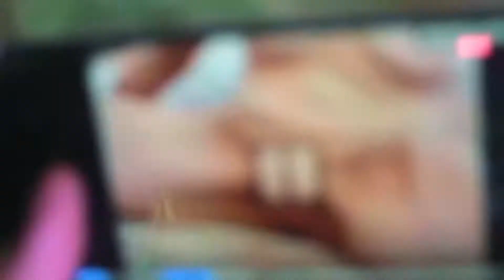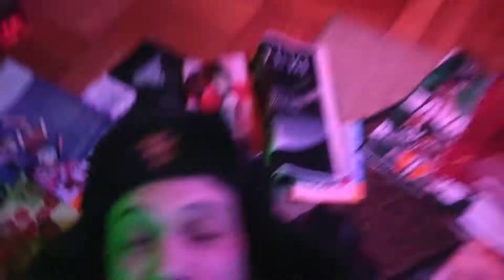Bossy - Who Run It (feat. Ahse x SweetBbyDay x Blanco) Official Music Video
Shot & edited by: Glasshead